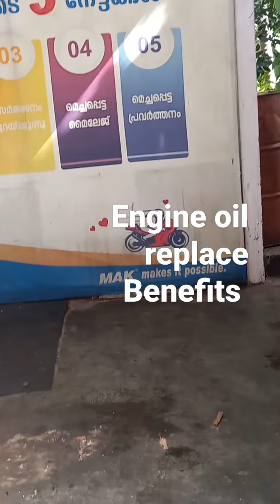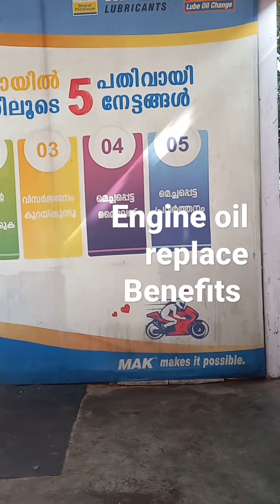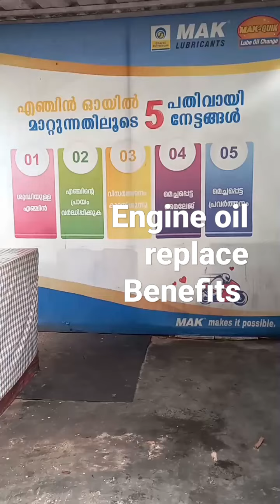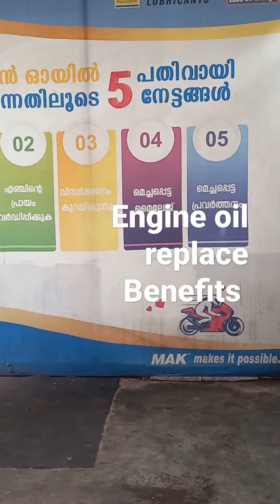Engine oil replace Benefit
Welcome performance mechanic youtube channel explained engine oil replace  benefit  correct km you have to replace engine oil